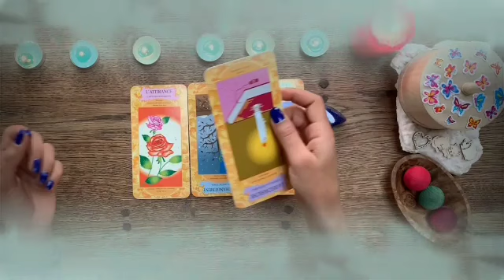برج الحمل ♈ من 18 إلى 25 نوفمبر 2023 ♥️ و الله فيديو بيحكي قصتك😌كلها اقسم بالله هتندم لو فاتك فيديو😔